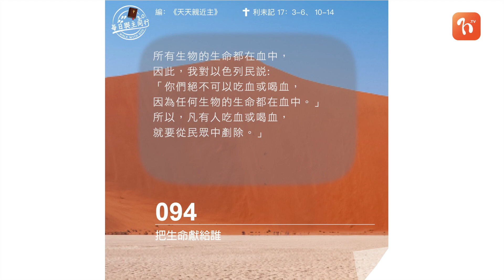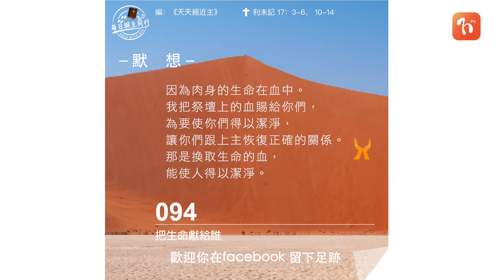2021.10.20 《每日與主同行 3.0》👣 主題： 把生命獻給誰?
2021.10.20 《每日與主同行 3.0》👣
主題：  把生命獻給誰?

💬如果我們要照顧自己的健康，那是因為我們要保護上帝 賜給我們的身體，讓我們可以將生命獻上，為主作工;如果 我們要努力工作，那是因為我們要將生命獻上，在職場為主 作見證;如果我們要養兒育女，那是因為我們要參與上帝塑 造生命的工程，使兒女成為合上帝心意的門徒，讓他們將生 命獻給上帝，為上帝所用。你呢?你又將生命獻給誰?

❤️心靈的鏡子
我為誰而活?